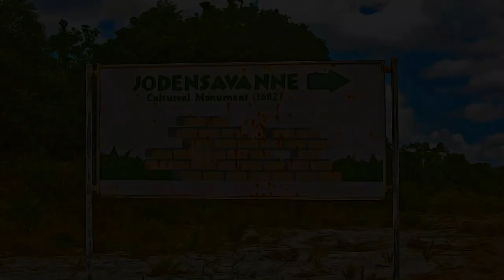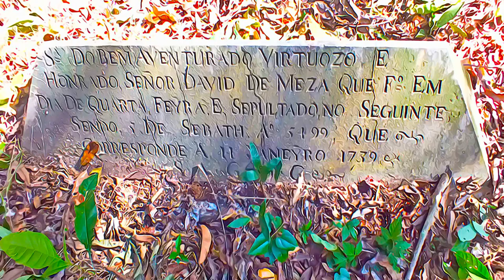Suriname - Jodensavanne Archaeological Site Suriname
Jodensavanne Archaeological Site,  Suriname